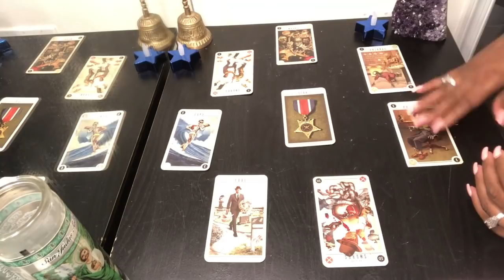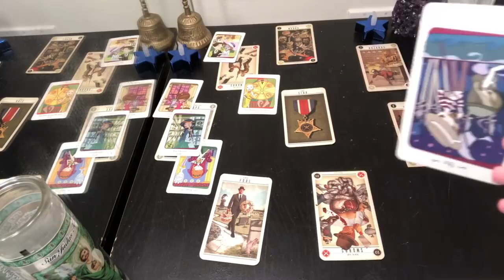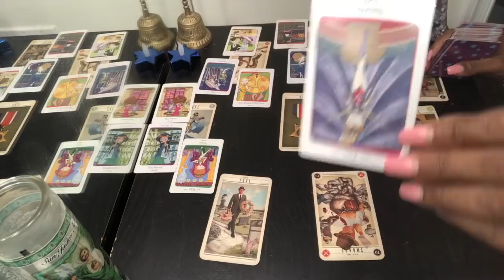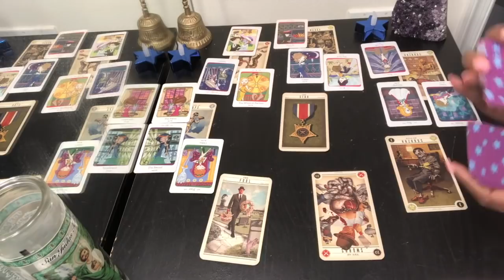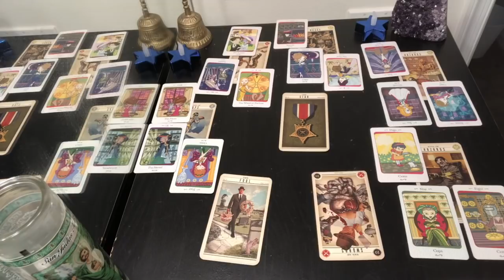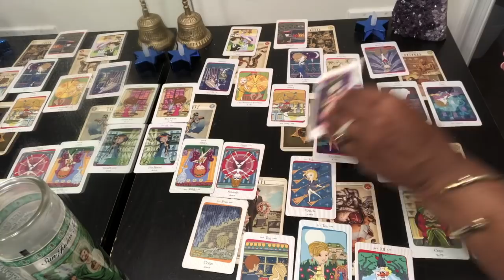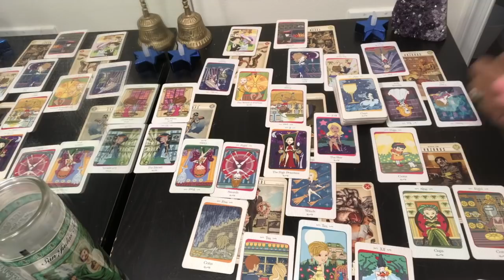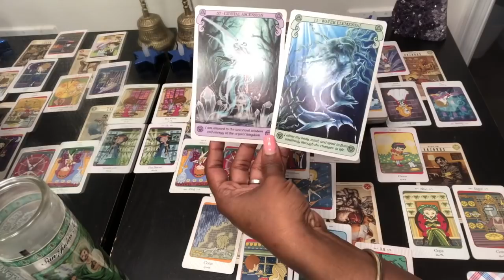SAGITTARIUS Psychic Tarot Reading | Weekly Horoscope | June 17-23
Find out what this weeks energy vibration will bring for you Sagittarius signs. Kathye Kaans’ Weekly Horoscope & Psychic Tarot reading for week 25 of June 2019, Monday 17th - Sunday 23rd.

Kathye